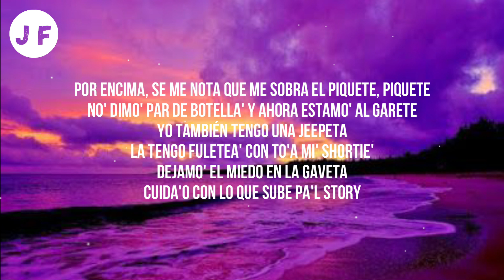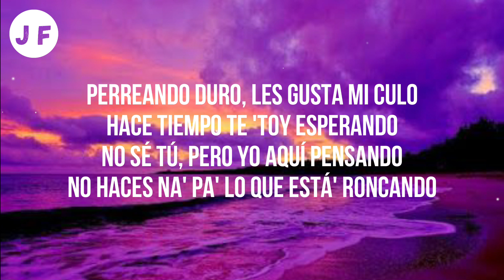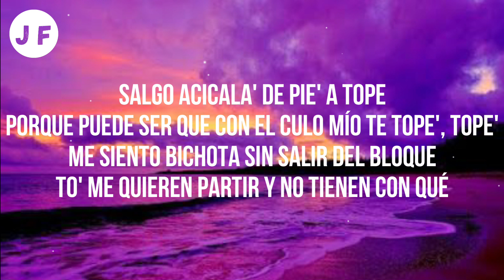Karol G - Bichota (Letra/Lyrics)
[Verso 1]
No' dimo' un par de botella' y ahora estamo' al garеte
Cuida'o con lo que sube' pa'l story
Un commentary fuera 'e lugar y
Y te vamo' a romper, yeah-yeah-yeah-yeah
[Pre-Coro]

[Verso 2]
Pero se rumora por ahí que eres preco'

[Coro]
Roncan (Perreando)

[Outro]
Tra, tra (Ah)
Papi, papi
O-O-Ovy On The Drums
Papi, papi